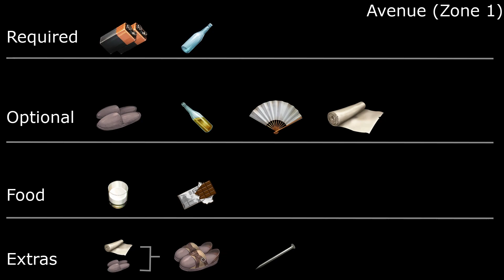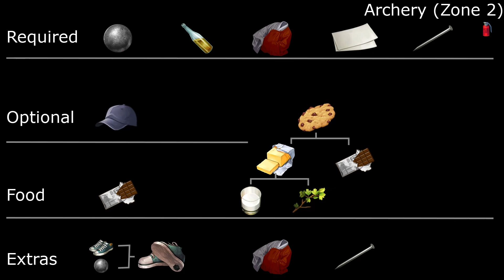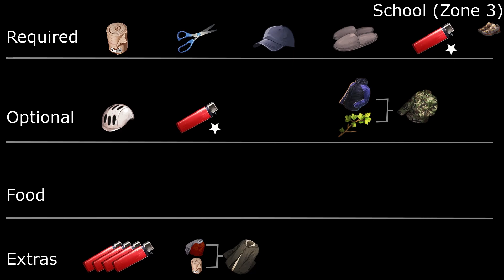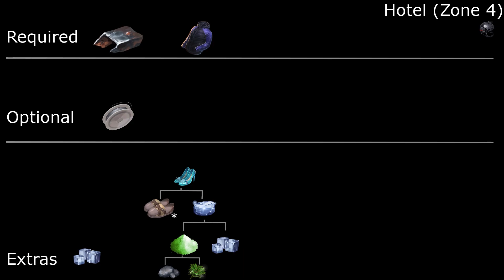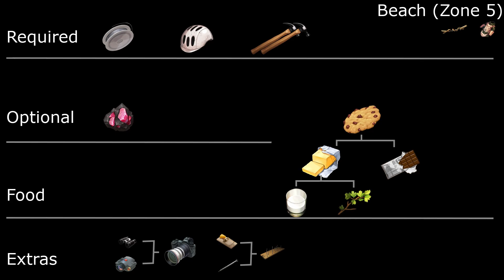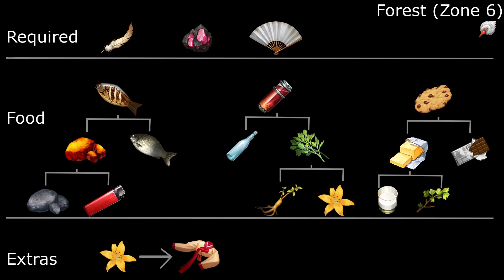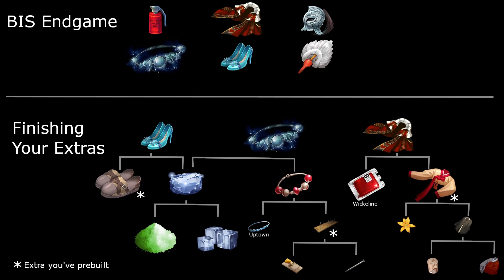Adriana Route Info Graphic Timer Guide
Route # - 298809